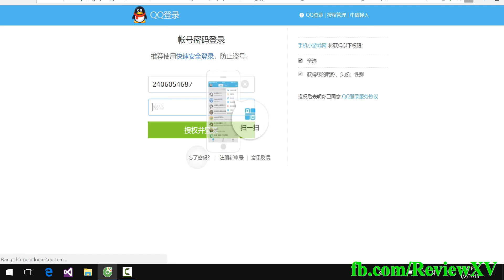Kiếm Linh H5 China - Game Cày Cực Dễ - Nữa Tiếng Lên 850K Lực Chiến | Movie Video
Kiếm Linh H5 China Cày Cực dễ - Nữa Tiếng Lên 850K Lực Chiến